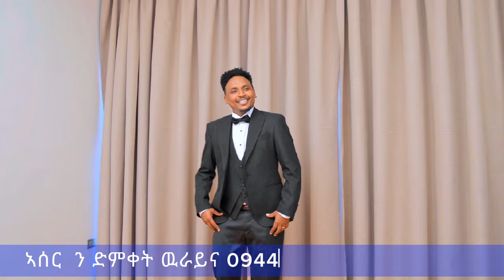Best Eritrea wedding 2023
new eritrean music I eritrean movie I eritrean comedy/Eritrea music 2023
eritrean tiktok I eritrean news I eritrean I eritrea I ethiopiar
music I ethiopian movie I ethiopian comedy I donky tube
seyfu fantau I feta deyli I alena walta hager I aan media
network I solo media I mebred media I aleda media I tiktok
habesha I ebs ethiopia I movie I ethiopia I habesha I zara
fltet I dahay tv I emma tube I sport I manchester united I
arsenal I chelsea I liverpool I ronaldo I messi I neymar I
barsa I madrid I atletico I eritv I eritrean artist I haw to I haw
to use I asmera I tigray I tigray news I seber zena I
zehabesha I mahder production I dani wedi memhr I aregay
hagos I monica \jedida I habesha tik tok I football I dawit
eyob I neshnesh I maynas I abel birhanu I yewenwa lije I jayo
I yacob dawit I helen meles I abrham afewergi I yemane
bariya I tedalo I amanuel alazar I news I youtube I tmh V
tigray tv I eri sat I jstudio I fnan app infotech I eritrean media
network I dngi lijoch I tigray music I tigrigina music I henok
wari I new eritrean video I

eritreanewprogram #09& #%@£%の+